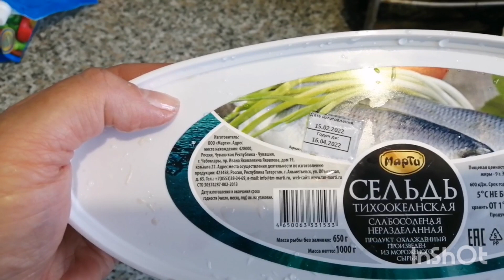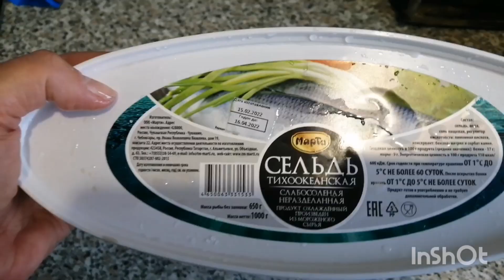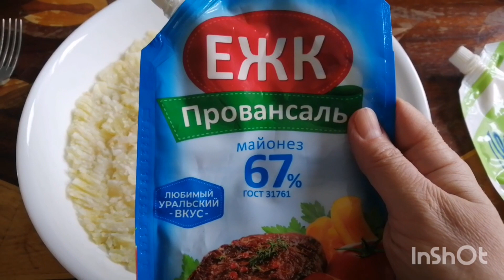Селёдка под шубой, почти классический рецепт, который не помешает похудению!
Я рада Вас приветствовать на своём канале! Меня зовут Оля, мне 50 лет, живу я в маленьком городе Волчанске на севере Свердловской области. Свой, надеюсь, последний поход  к стройности я начала в октябре 2020 г. с веса 115 кг. Я исключила из рациона сахар(почти), белый хлеб, булки, печенье, пряники, вафли и т.д.,майонез. Все остальные продукты ем в разумном количестве. Не переедаю, еду взвешиваю. Полгода с начала постройнения я считала калории, мой дневной калораж 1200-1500 кк. Научилась высчитывать калорийность блюд. Стала ходить(гулять), движение, особенно на воздухе, помогает наладить метаболизм(обмен веществ). Вес сначала уходил быстро, периодически вес стоит. С мая по сентябрь 2021 вес стоял на цифре 97 кг. В конце июля 2021 тяжело перенесла ковид, 40% поражения лёгких, лежала в больнице, сейчас переживаю постковидный синдром, сильно выпадают волосы, но я не сдаюсь! В ноябре вес сдвинулся за короткое время сразу на 2,5 кг. Сейчас мой вес 92,5 кг. Моя цель 75 кг, а там посмотрю по самочувствию.